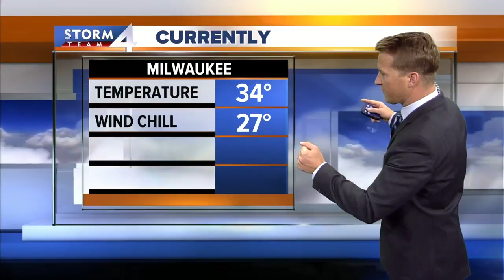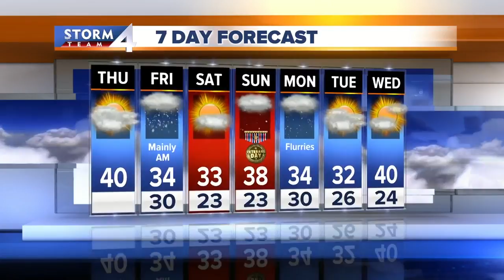Brian Niznansky's Storm Team 4cast live at Daybreak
We may be shoveling for the first time this year later this week.